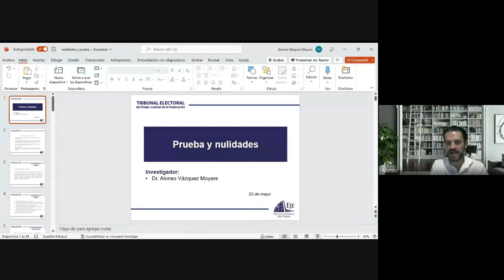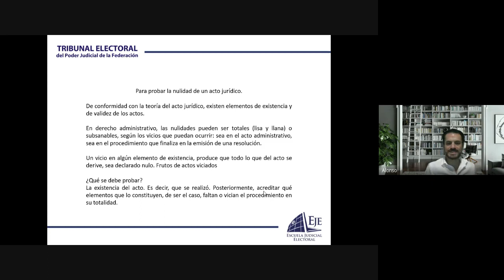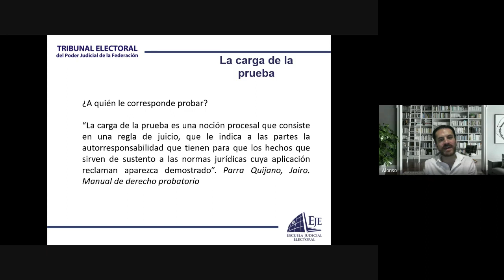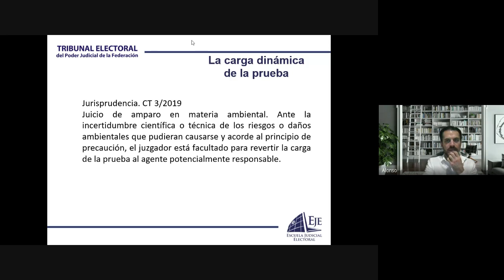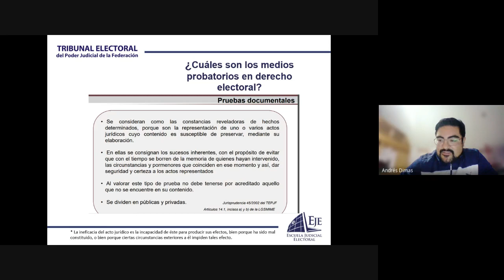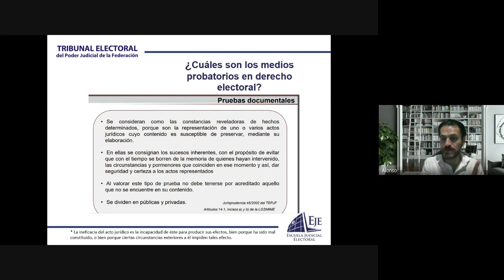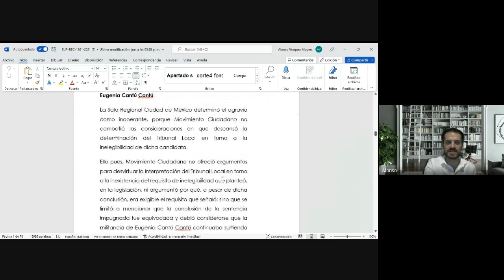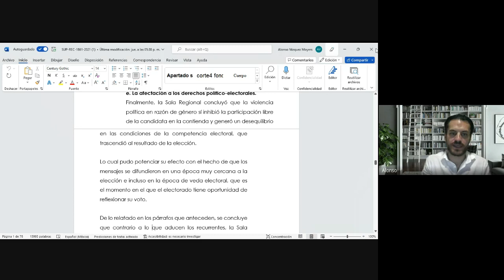Diplomado Nulidades Electorales Mayo 2023 05 25